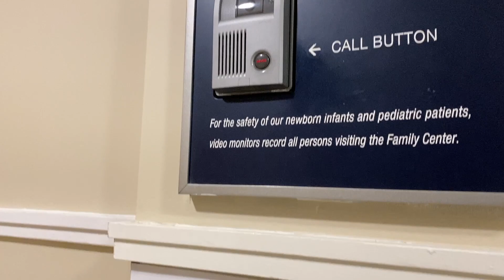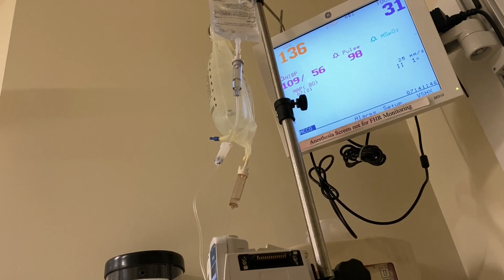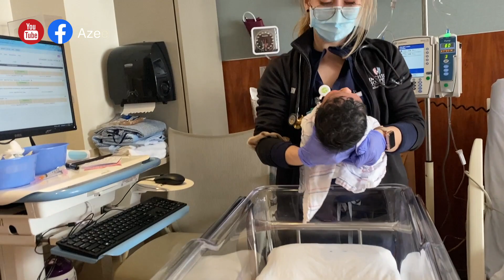পৃথিবীর ১ম তম দিন জাহীনের | Zaheen's 1st day in the world | Welcome to new born baby in the world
Our family's new member, Azeeba's little sister, Zaheen Nazara Islam came into the world 19th April on Monday at 9:35 am. We are so blessed and lots of thanks to almighty Allah. Mother and daughter both recovered by the grace of almighty Allah. May Allah SWT grant her good and healthy life, Amin. Please keep her in your prayer.